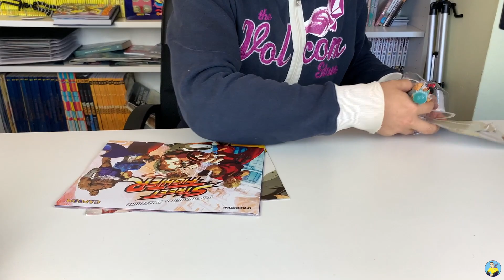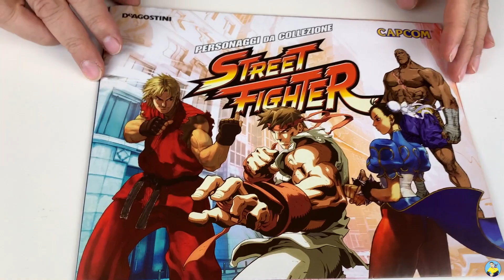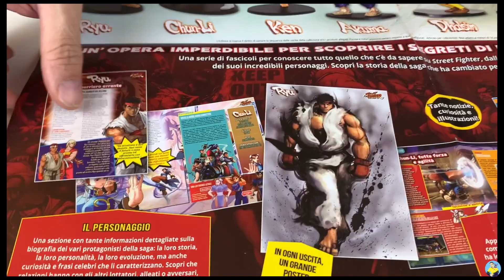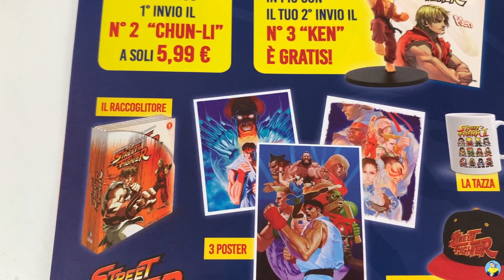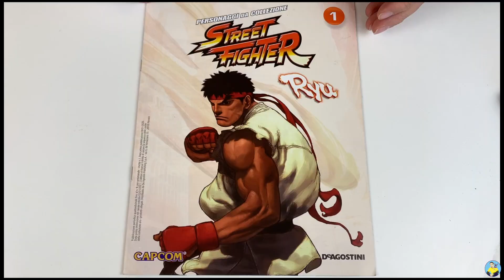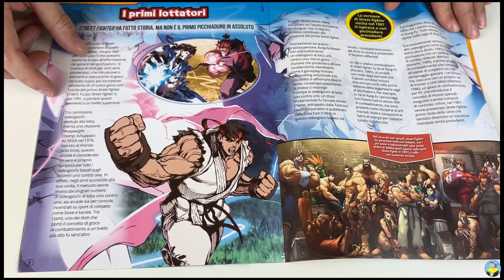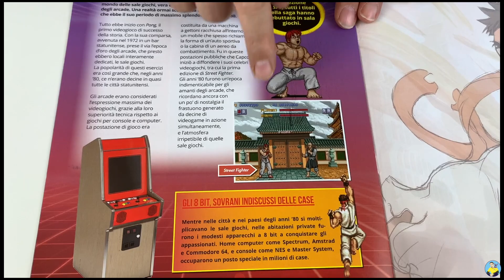Street Fighter - DeAgostini personaggi da collezione 1a uscita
Link per acquistare la collezione